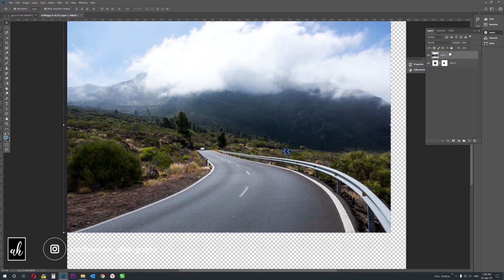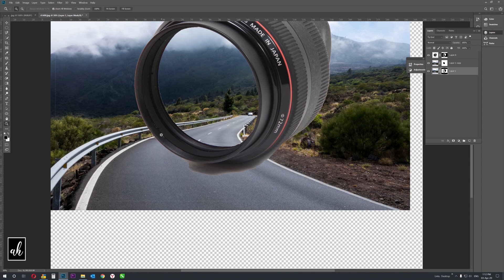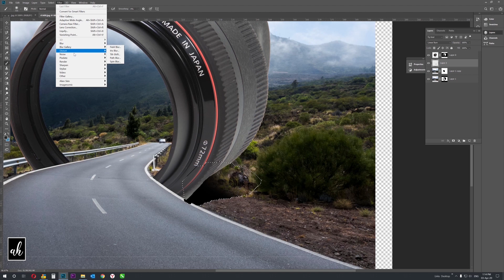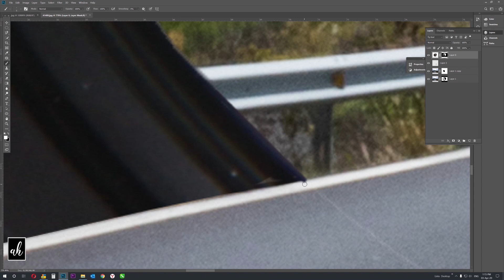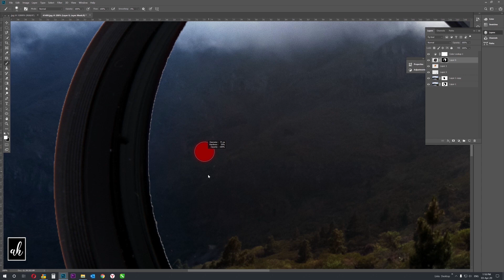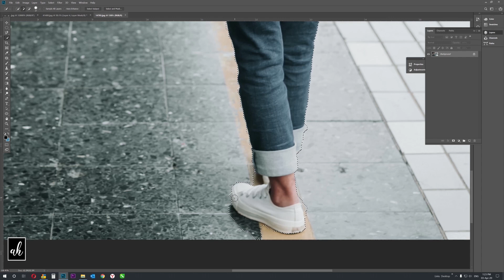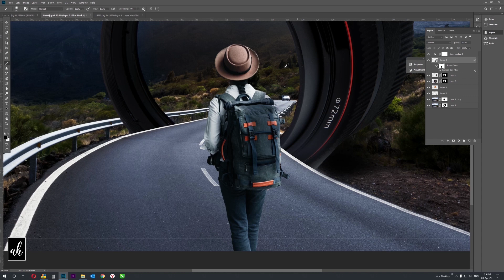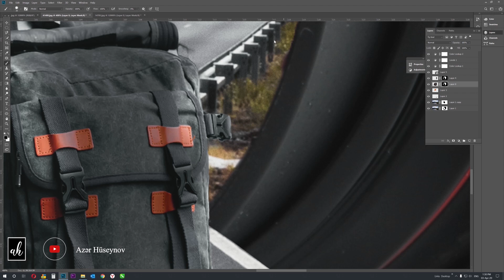Photoshop Manipülasyon Eğitimi Kompozisyon Canon Lens Asfalt yol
Bu dersimizde Photoshop Manipülasyon Eğitimi Kompozisyon Canon Lens Asfalt yol nasıl yapılır birlikde öğreneceğiz. Takip edebilmeniz için ücretsiz stok resimleri kullanacağız. Beğeneceğinizi umuyoruz.

Diğer videolarıma göz atmak istermisiniz?

Photoshop